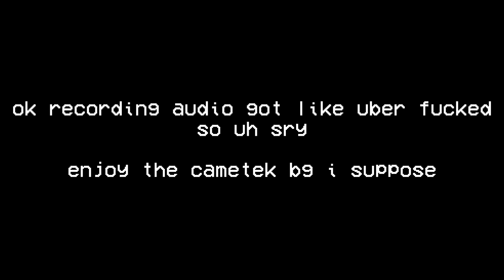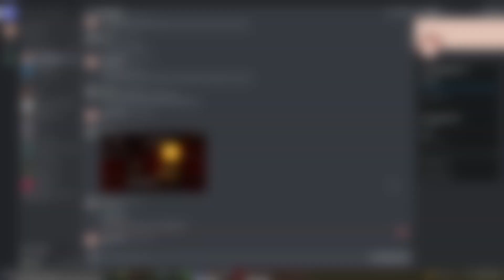minos pays his taxes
yea

check out @HiHowsItGoing
mf is about to kick my ass in a few hours just you wait